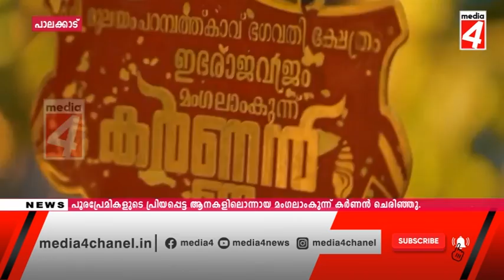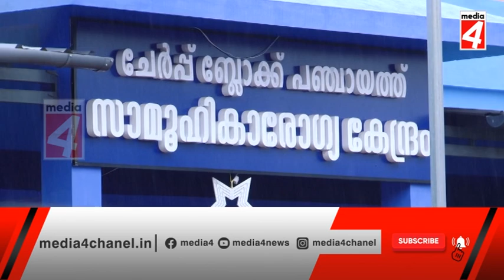28 01 2021 NEWS